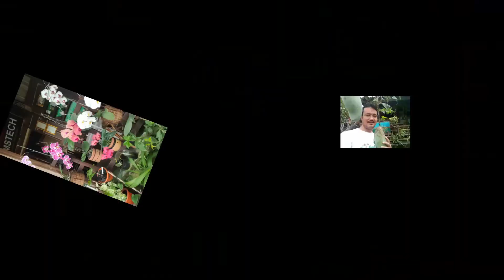TIDAK ASAL NGOMONG ORGANIK - INI CARA BERTANI ORGANIK YANG BENAR - #7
TIPS PERTANIAN ORGANIK #7 BAGAIMANA CARA BERTANI ORGANIK?

Hallo sobat PENGGEMAR PERTANIAN ORGANIK

Salam Jumpa di Channel TOP DEWE!

Saksikan video kali ini tentang

PERTANIAN ORGANIK #7 BAGAIMANA CARA BERTANI ORGANIK?
Untuk memulai bertani organik SNI ada caranya, sehingga kita dalam bertani organik jalannya lancar baik dan benar, mis. mengenal tanah, menjaga air, udara dan ekosistem. Sehingga cara yang tepat akan memeberikan hasil produktifitas pangan yang berkelanjutan, mandiri dan berdaulat.

Apa keunggulan Produk TOP D’WE?

Produk TOP DWE ini dibuat untuk menjawab permasalahan pertanian konvensional dan Pertanian Organik. KISAH PUPUK DWE MENUJU TOP DWE - SOLUSI PERMASALAHAN PERTANIAN KONVENSIONAL DAN PERTANIAN ORGANIK
Seperti kita ketahui bahwa pertanian konvensional saat ini mengalami berbagai problem seperti penurunan produksi, ledakan hama penyakit, penggunakan pupuk dan pestisisda sintetis yang mengakibatkan kerusakan ekosistem, peningkatan biaya produsi dan residu.
Sementara Pertanian Organik membutuhkan proses yang lama. Sehingga petani takut gagal.

Produk TOP D’WE ini menjawab itu semua: memperbaiki dan menjaga ekosistem, meningkatkan hasil produksi, mencegah hama penyakit, menurunkan biaya produksi dan petani yang mau Bertani organik tidak perlu takut gagal lagi. Produk TOP D’WE ini formulasi secara lengkap satu untuk semua.

Kenapa Pakai Nama TOP D’WE?

Formula TOP D’WE ini  mulai kembangkan, diformulasikan dan diujicobakan sejak tahun 2009; dan mulai diproduksi pada akhir tahun 2013 dengan nama awalnya Pupuk D’WE artinya pupuk kita, pupuk petani, pupuk masyarakat jadi formula ini dibuat untuk menyelesaikan permasalahan pertanian kita.

Pada tahun 2014 ada saran dari konsumen. “Pupuknya bagus tapi Namanya kok D’WE, sebaiknya ditambahkan kata TOP atau Super, biar sesuai dengan kualitasnya.”

Mempertimbangankan saran dari konsemen ini akhirnya Formula Pupuk D’WE ini beri nama menjadi: TOP D’WE, sekalian kita urus Hak Mereknya. Akhirnya 19 Mei 2020 HAKI TOP D’WE.

Harapan dengan TOP D’WE?
Melalui penggunaan produk TOP D’WE ini, Hasil produksi meningkat, ekosistem terjaga, pertani berdaya dan sejahtera. Tidak takut gagal panen lagi.

TENTANG TOP D'WE – NUTRISI HORMON ORGANIK

Channel ini berisikan tentang:

Teknologi Produksi Pangan Organik tentang Kegiatan pengembangan Urban Farming; Hydroponic, Aquaponic, dan Pertanian Organik SNI.

Juga diselingi kegiatan usaha UMKM untuk peningkatan kualitas dan kompetensi.

Lewat chaanel ini kita akan memberikan tips, Tutorial dan Inspirasi tentang cara memproduksi panganyang sehat dan ramah lingkungan. Dengan Berteknologi; Cepat, Tepat dan hasil Maximal.

Jika video ini bermanfaat untuk Anda, silakan pencet tombol like dan share kepada orang lain.

Kami juga menunggu comment Anda, baik berupa saran, kritik, atau request video pertanian lainnya.

“Love Yourself the others, and the Earth. “

tipspertanianorganik topdwe PERTANIAN ORGANIK#7BAGAIMANACARABERTANIORGANIK?